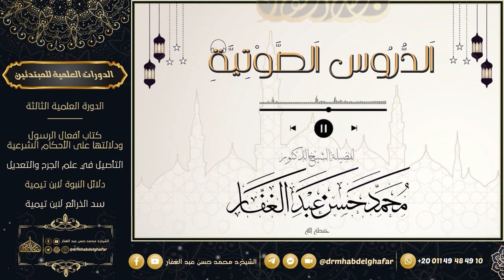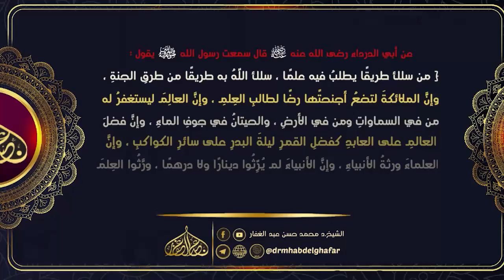ذم الكلام 29 7 2024